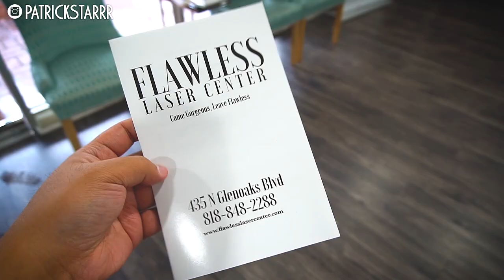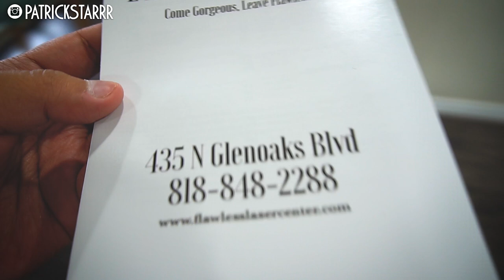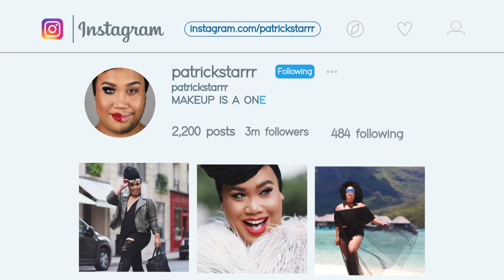LASER HAIR REMOVAL | PatrickStarrr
Here is my laser hair removal experience! I went to Flawless Laser Center in Burbank, CA! FYI this is my third time getting it done...the first 2 times it was SO painful because the hair on my face was so thick!! The laser now has made my hair on my face so much thinner! It is important to exfoliate and moisturize and WEAR sunscreen on your face to protect the skin! I am so happy and I hope you enjoy this vlog!!!

xoxo
PatrickStarrr

PSTARRRsnaps

Patrick Simondac
2355 Westwood Blvd.

2 Whitening Lightening Pens $19